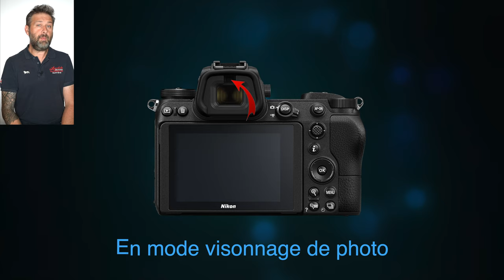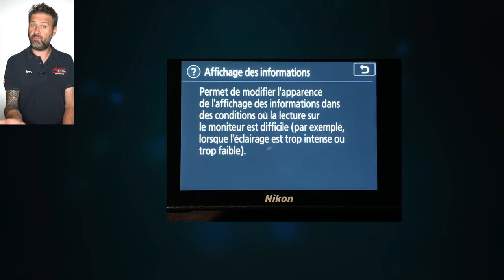Nikon Z6 Tuto 14 " Commande moniteur, bouton " + et - "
Dans cet épisode 14 dédié au Nikon Z6 nous allons nous pencher sur le bouton commande moniteur et les boutons + et -